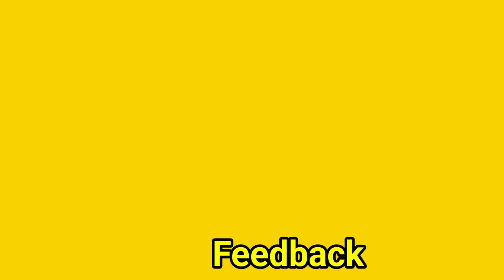||BPSC ||Agriculture Officer Mock Interview|| SDAO ||BAO ||Ajay Kumar|| The Vision IAS Patna ||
BPSC| SDAO |BAO| The Vision IAS| Ajay sir|

2nd floor, satyanarayan market ,
Boring Road Patna

जानिए सफलता का राज उनसे जो खुद सफल हो चुके हैं।

thevisionias.in

 *Address:-* 2nd floor satyanarayan Market Opp karlo Maruti Arena Boring Road Patna

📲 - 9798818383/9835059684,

आप हमारे साथ परिश्रम करें, हम आपपर आपसे ज्यादा परिश्रम करते हैं..💯